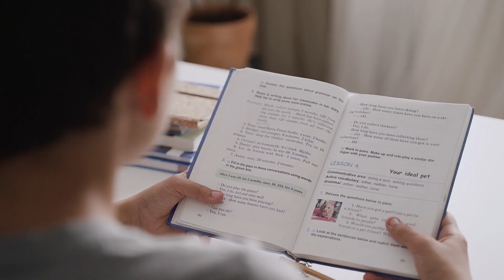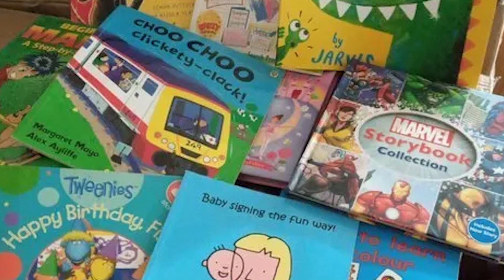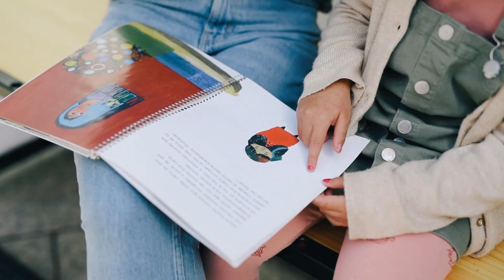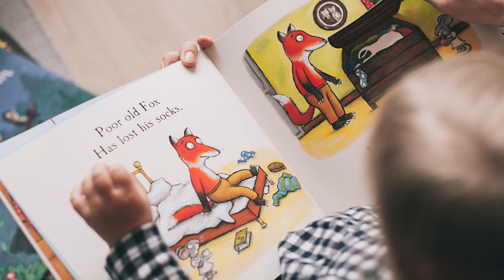Book Reading Benefits|Book Reading Makes 6 Wonders In Your Life|Rainbow English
Rainbow English Channel will publish cartoon and general videos. The videos published in this channel are purely entertainment and knowledge purpose.